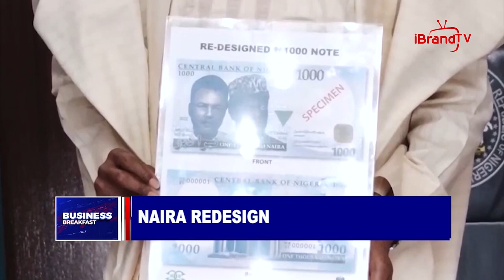NAIRA REDESIGN: WORLD BANK POSITION, RAISES CONCERNS ON TRANSITION PERIOD